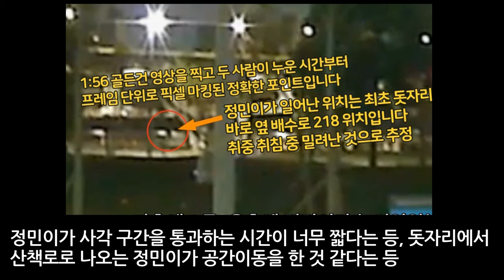한강 손정민 군 사건 관련 충격적인 특보입니다.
정민이가 잠들었던 218 위치를 명확하게 입증하고
3시 10분에 잠이 깬 정민이가 정확하게 218 위치에서 일어나
화장실에 가는 모습을 모두 공개합니다.
이로써 지난 1년간 한강 유튜버들이 만들어낸 손정민 군 관련 추론들은
모두 허구가 되었음을 선포합니다.
해당 유튜버 분들께 당부드립니다
오류로 판명된 영상들을 즉시 내려주십시오
그 영상들을 많은 사람이 보면서 또 새로운 오류를 만들고 있습니다.
그리고 지지자들과 연합해 제 채널을  공격하셨던 분들은 사과하십시오
오류 영상들을 훈장처럼 계속 달고 계신다면
조만간 오류 유튜버 탑10 특집 영상을 만들겠습니다.

한강 나들목 CCTV
느낌이슈 TV
드라마 [구해줘]
MBC 다큐